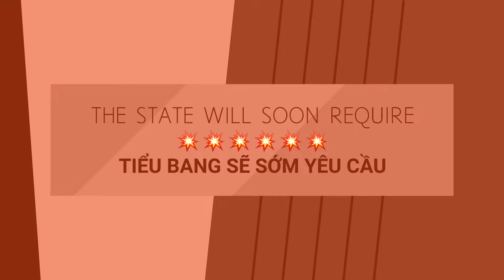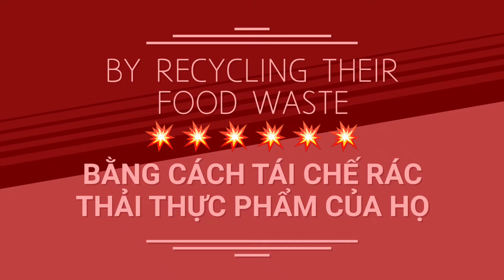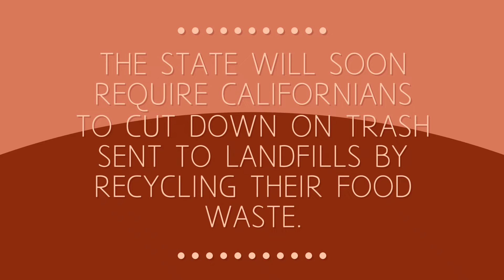recycling their food waste